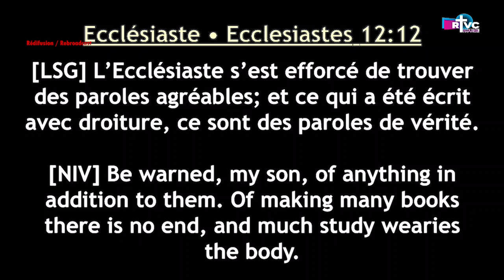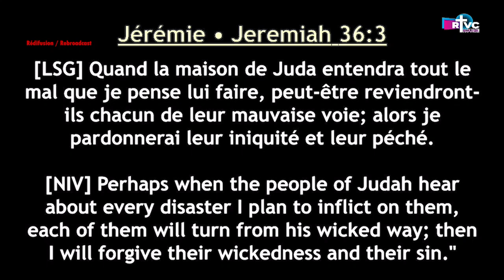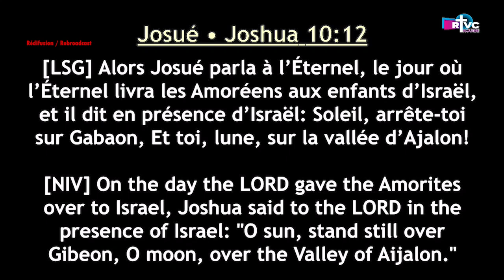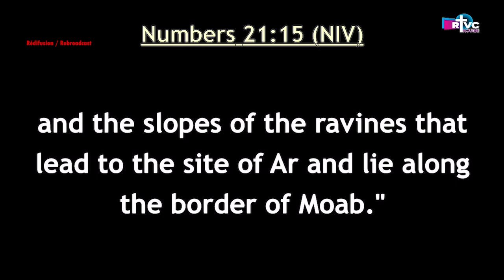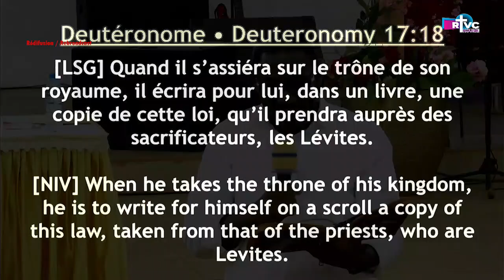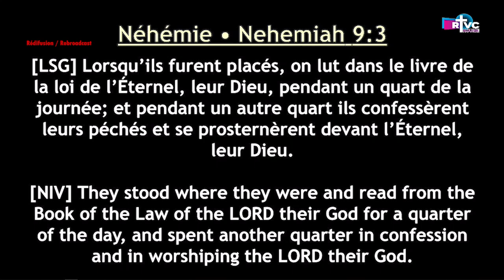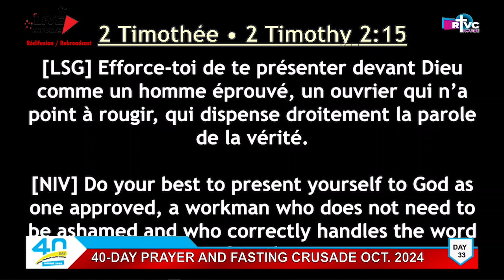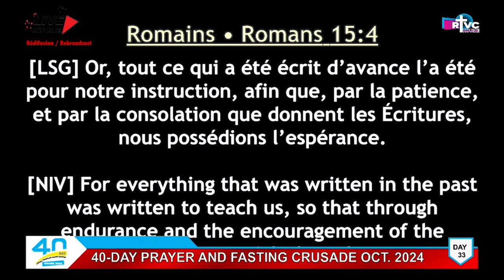Croisade de Prière et Jeûne 2024 Message TA Jour 33 LLC et LB